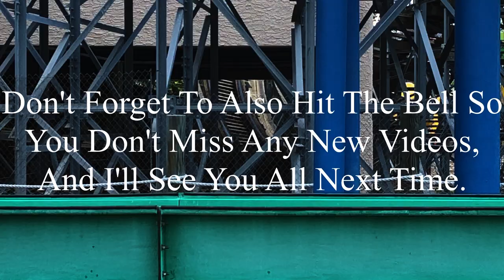Hurler Carowinds 2023 Offride (No Copyright)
If there’s anyone that’s watching this, and needs footage of Hurler, I’m totally okay with you using it. But, if you do decide to use some of this footage, all I ask is that you credit me in the description below the video. I’m not someone who’s overprotective of their content, so if you want to use it, go for it. Just please make sure to credit me.